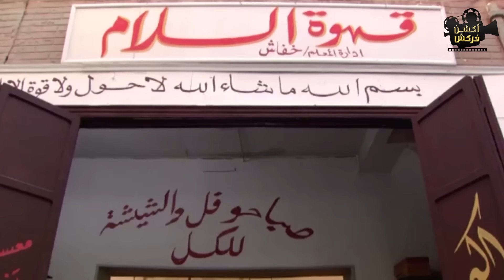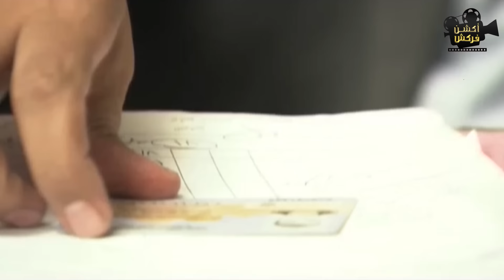مش هتصدق اللي سامح حسين عمله عشان ياخد بتار صاحبه المقتول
تدور أحداث المسلسل في إطار كوميدي حول شقيقين توأم يشاء القدر أن يتفرقا، فينشأ أحدهما محاميًا ويٌدعى (فطين)، يقطن مع والدته ويحاول دائماً تطبيق القانون وتحقيق العدالة بين أفراد المجتمع، وهو الذي يمثل حاميها، أما الآخر يصير لصًا ويٌدعى (ميشو)، يرافق زعيم إحدى العصابات، ويرى القوة، من وجهة نظره، دائما فوق القانون، ويتعامل مع الجميع على هذا المبدأ، يشاء القدر ويلتقي الاثنان في ظروف غريبة ويتعرفان على بعضهما البعض، ويقرر ميشو التوبة والابتعاد عن عالم الجريمة والزواج من حبيبته، بعد صراعات عديدة واجهتهما معاً سواء بسبب مطاردة الشرطة له أم صراعات مع اللصوص الذين يتعامل معهم.

الابطال
سامح حسين
مي كساب
أيمن زيدان
عايدة رياض
سميرة صدقي
 أحمد صيام

الاخراج \ عصام شعبان
المؤلف \ محسن رزق